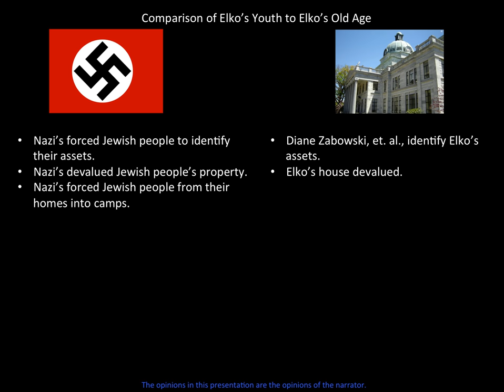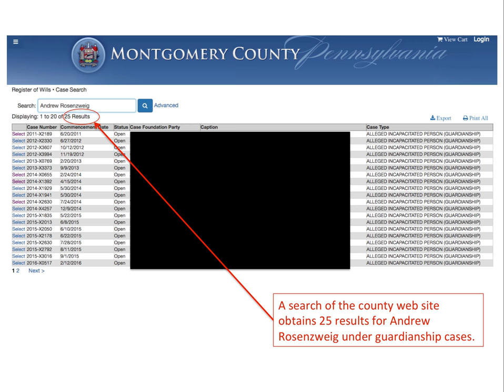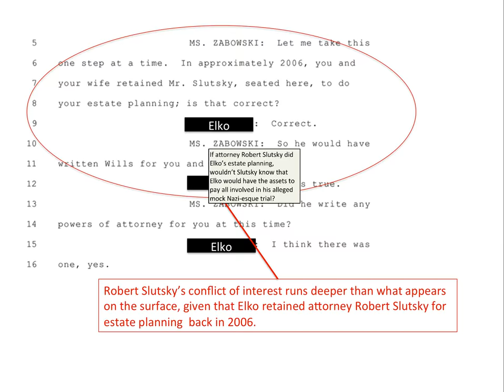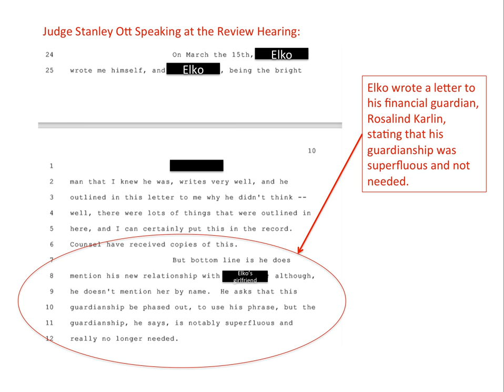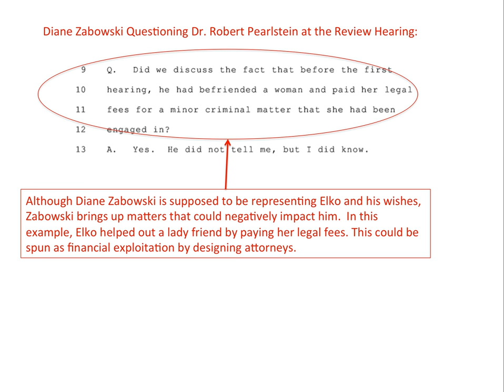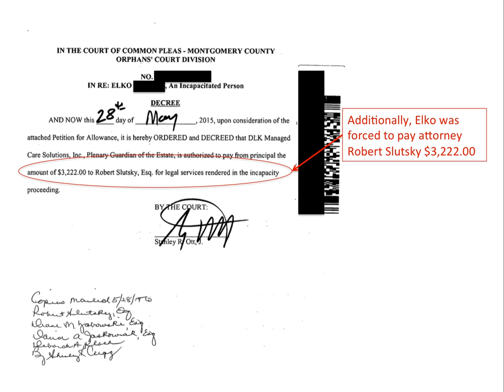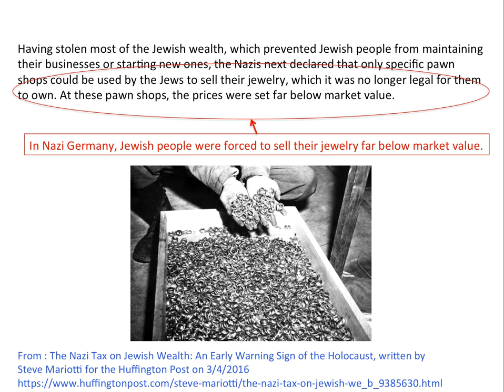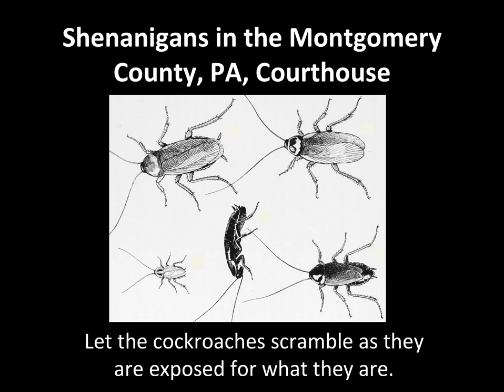Attorney Diane Zabowski - Nazi Parallel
This is Elko's story told through real court records from Montgomery  County, PA.  A comparison is made with his youth during Nazi Germany to his old age in the courthouse.